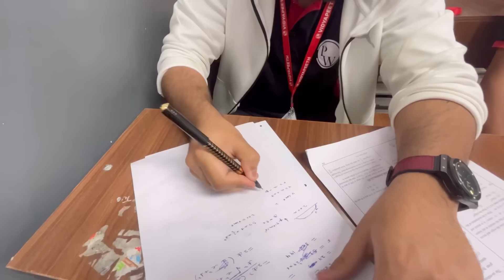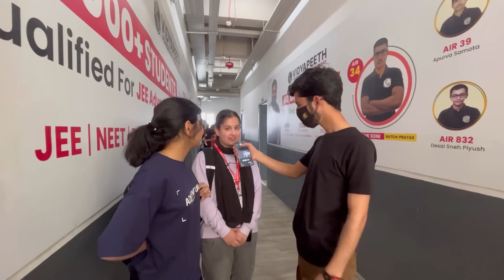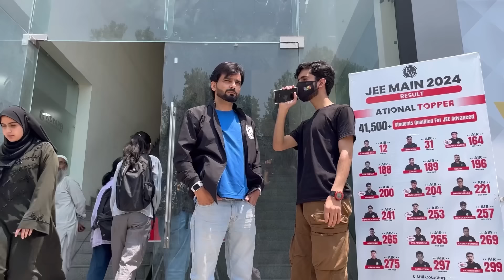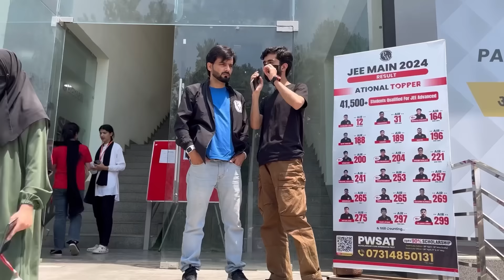Vidyapeeth tour😍| A day in the life of Neet aspirant 2025📚| Physics wallah Srinagar ❤️😍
Song credits
Song: The Trapezist
Artist: Quincas Moreira
Album: The Trapezist

 A day in my life Neet aspirant 2025
Ho board exams
Hostel life aspirants
study vlog
NEET 2025ANSWER KEY
Neet 2024cut off

Exam vlog study vlog
Vlog vlogs study
A day in the life of an Neet aspirants 2025
Chemistry guess paper for Class11th board exam
Chemistry exam
Boardexam chemistry paper
Chemistry important questions for exam

study vlog jee
study vlog gpsc
night study vlog

10 hrs study vlog
10 hours study vlog
10 hour study day vlog
10 hours study vlog neet
10 hours study vlog korean
10 hours study vlog upsc
10 hours study challenge vlog
10 hours study vlog sinhala
NEET 2024ANSWER KEY
Neet 2024cut off